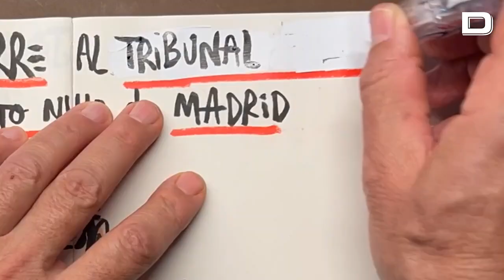'El cuento del requetecuento': el recurso al recuento del voto CEDA, visto por Cuesta y Sañus